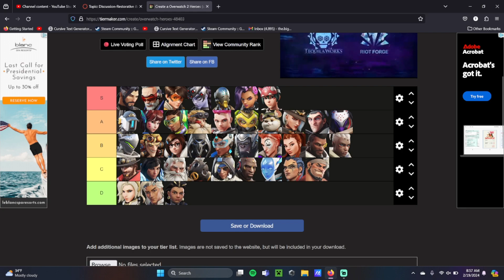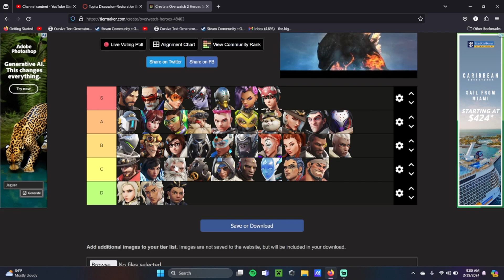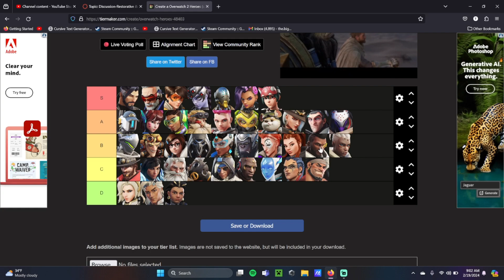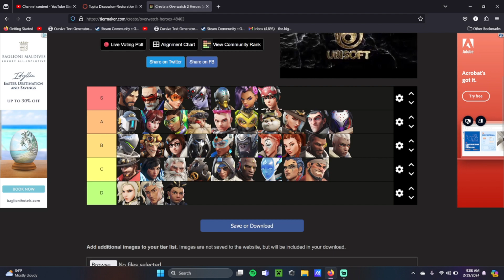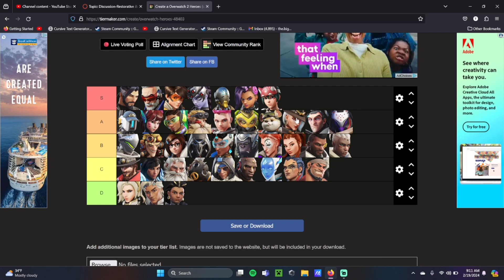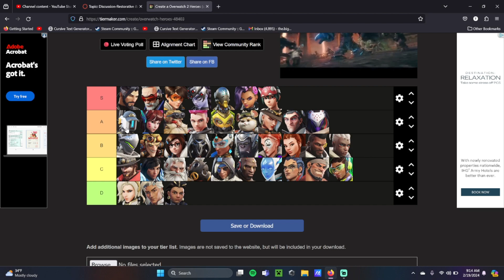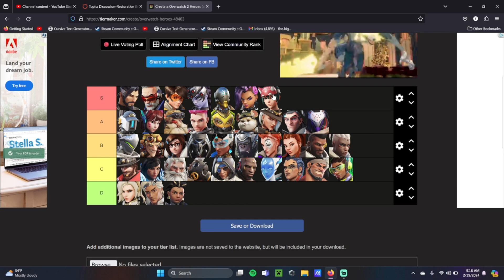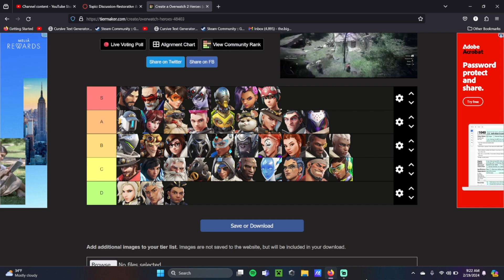Low Rank Season 9 Tier List | Overwatch 2